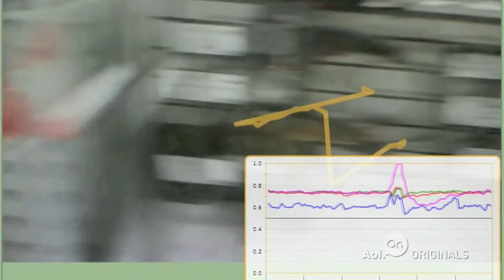iMotion | Ep. 7 | HardWired ft. iJustine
'Hardwired' Ep. 7 -- 'iMotion': iJustine tests iMotion's eye tracking technology in an action packed paintball session.

About 'Hardwired':
YouTube star iJustine travels across America to discover the latest innovations in wearable technology. Join a new generation of consumers who see technology as an inextricable extension of their body and being!